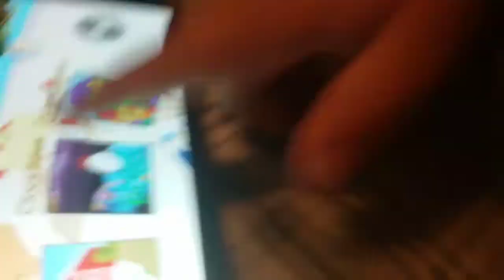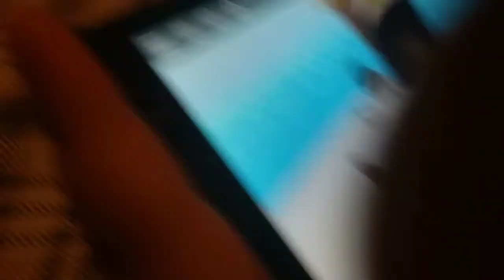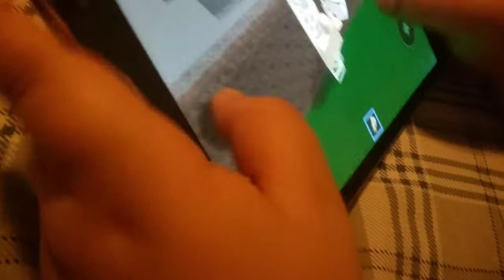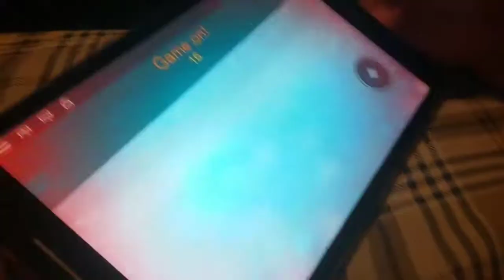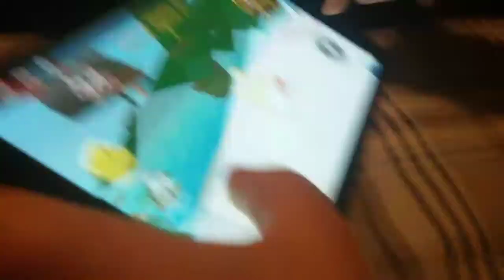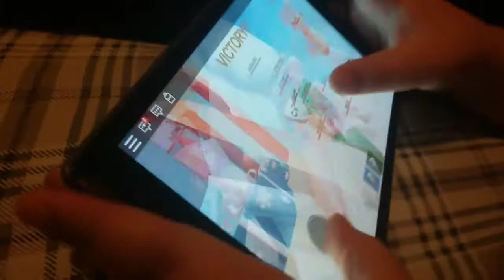Super MarioTUBE playing Pillow fight simulator ep1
He only won Farm(baby smash)Lol